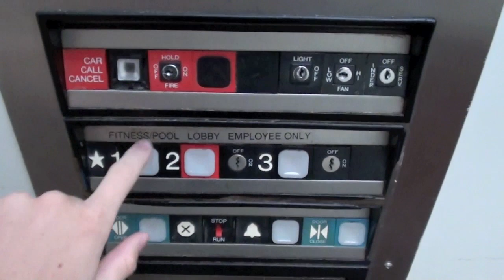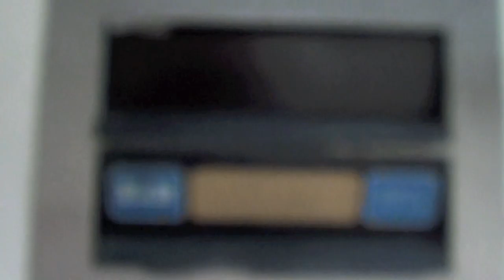Fixed? AMAZINGLY BAD Dover Elevator in Lake Ozark, MO